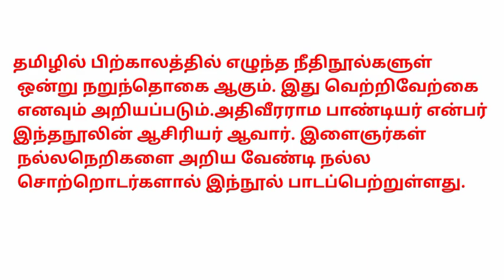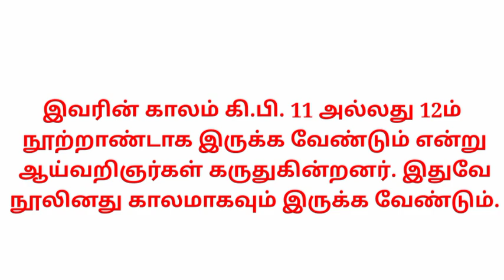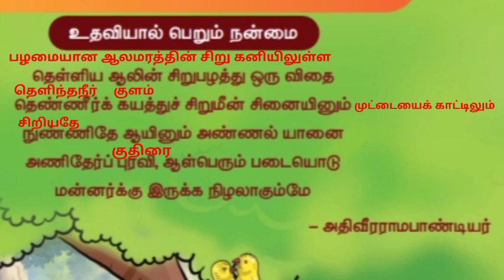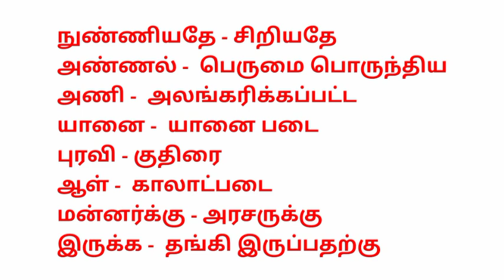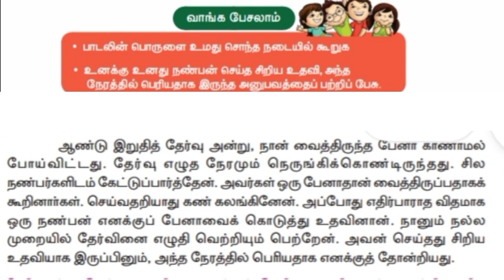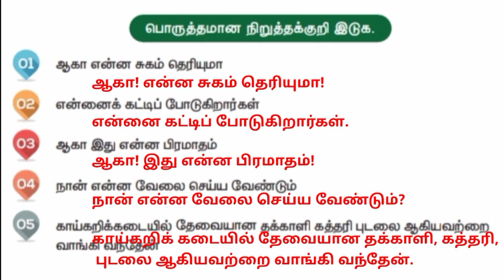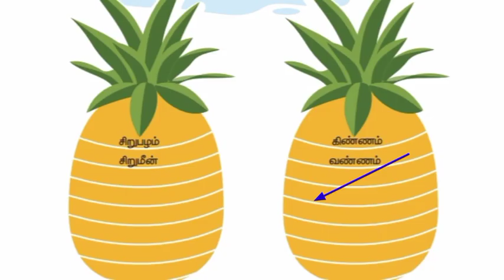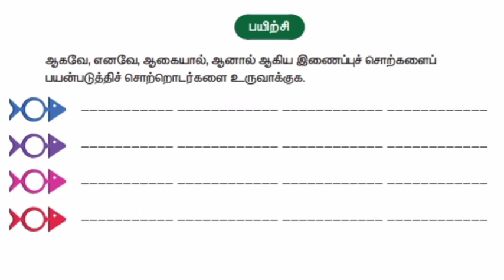நான்காம் வகுப்பு தமிழ் முதல் பருவம் வெற்றி வேற்கை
click here 🖕
நான்காம் வகுப்பு தமிழ் முதல் பருவம்

click here 🖕
fourth standard English first term

click here 🖕
நான்காம் வகுப்பு கணக்கு முதல் பருவம்

click here 🖕
நான்காம் வகுப்பு அறிவியல் முதல் பருவம்

click here 🖕
நான்காம் வகுப்பு சமூக அறிவியல் முதல் பருவம்